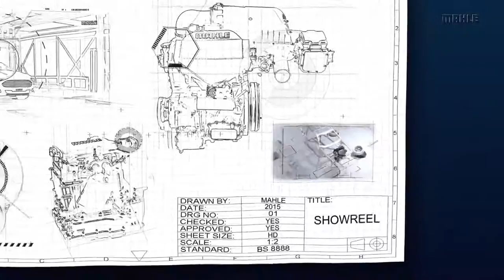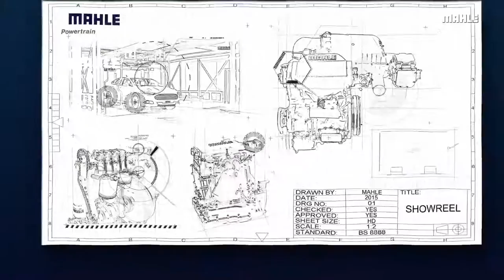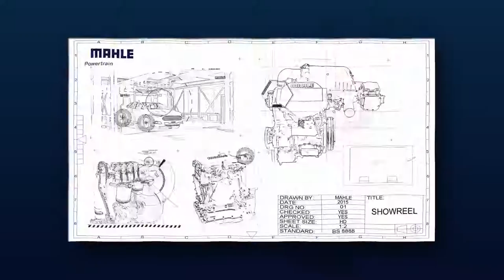MAHLE Powertrain highlights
MAHLE Powertrain, the Engineering Services division of MAHLE GmbH, has completed many in-house projects to emphatically demonstrate its knowlegde and competence in advanced powertrain systems and technologies.

This short video highlights the key elements from a range of recently completed projects and briefly introduces our latest downsizing demonstrator engine which is already delivering 160 kW/litre.

▬ Favorite Videos ▬▬▬▬▬▬▬▬▬▬▬▬